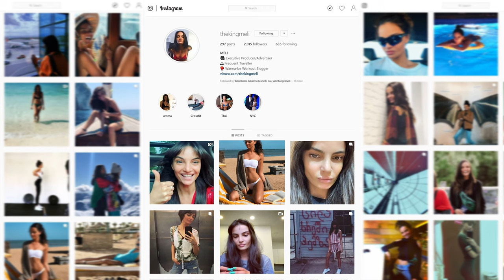მელიტა ბაღდავაძე პროფაილი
👉 გაიცანით მელიტა ბაღდავაძე 🎬🤸‍♀
Meli Bagdavadze

‼️გინდა გახდე ინფლუენსერი?